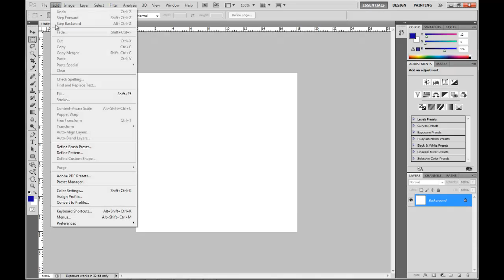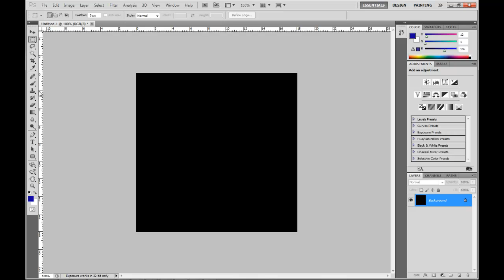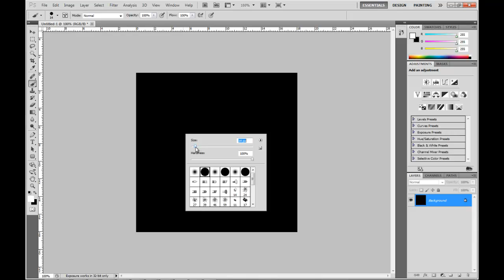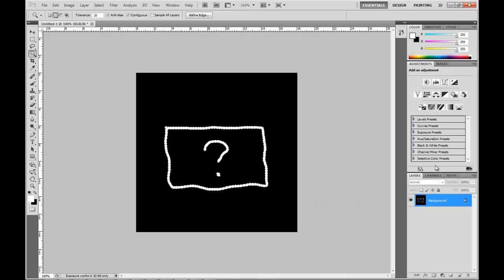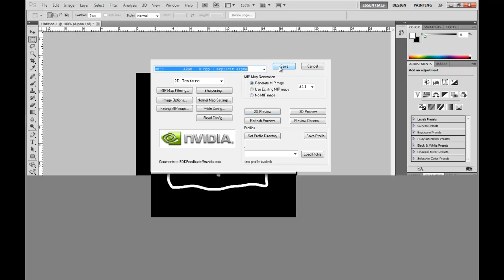CoDRadiant Tuts - Custom Textures Part 1 (Photoshop)